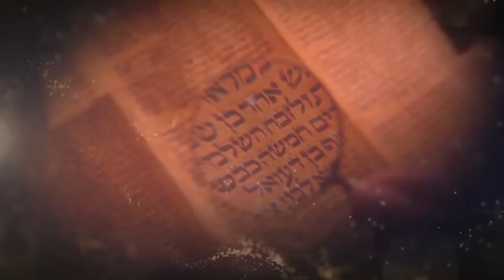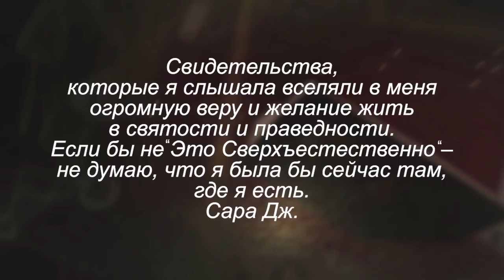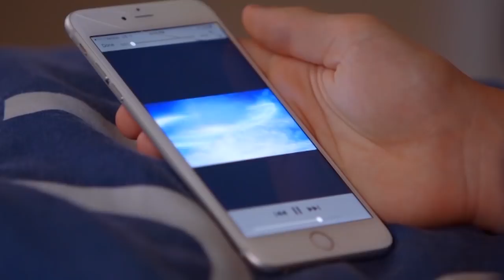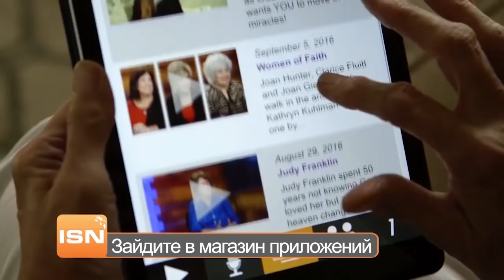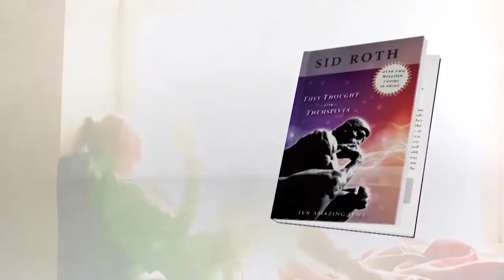ОТКРОЙТЕ В СЕБЕ ДАРЫ! «Это сверхъестественно!» (987)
В этом выпуске Сид Рот встретился с доктором, который впервые начал продвигать технологию оценки личности DISC. Сэнди Калкин обладает множеством талантов в сфере предпринимательства, но мало кто знает, что он еврей, верующий во Христа. За свою жизнь служитель сделал немало предсказаний и совершил множество чудес!

«Мы помогаем людям понять их духовную и божественную судьбу. Нечто, живущее внутри нас, ждет своего момента. Если вы поймете, в чем заключаются ваши сильные стороны, то сможете помочь этому случиться», – делится доктор.

В этом выпуске Сэнди Калкин рассказал о том, как жил до веры в Иисуса Христа, каким образом его семья отреагировала на смену вероисповедания, о библейском личностном тесте, и сверхъестественных чудесах, которые начали происходить в его жизни.